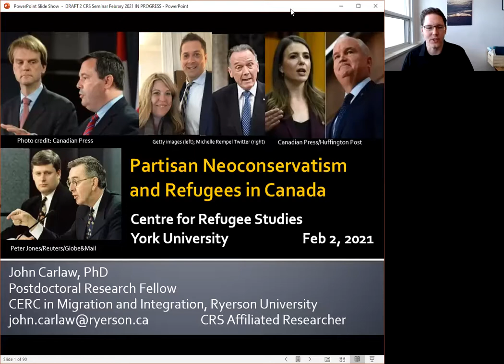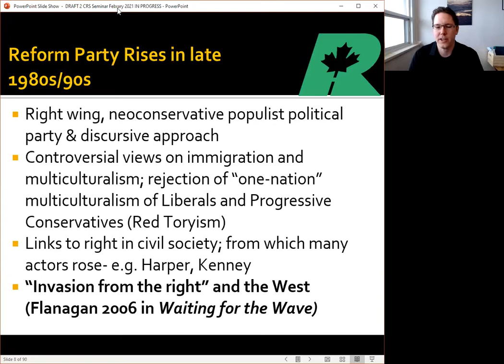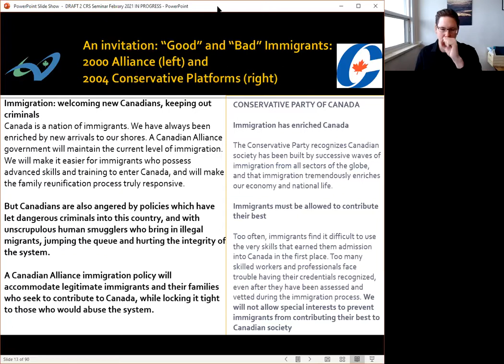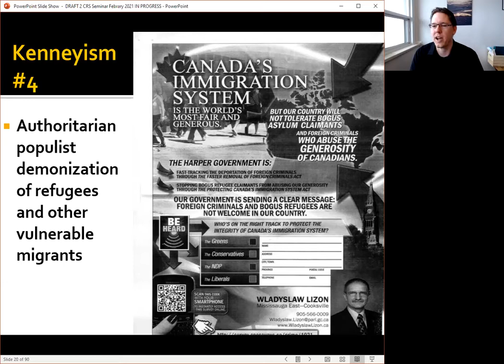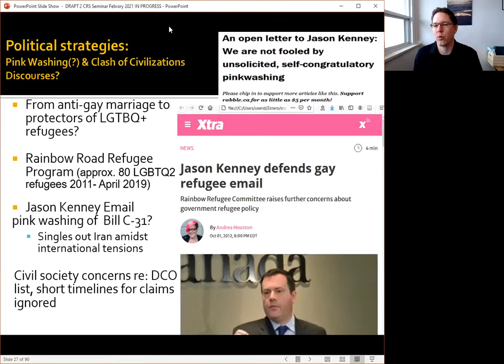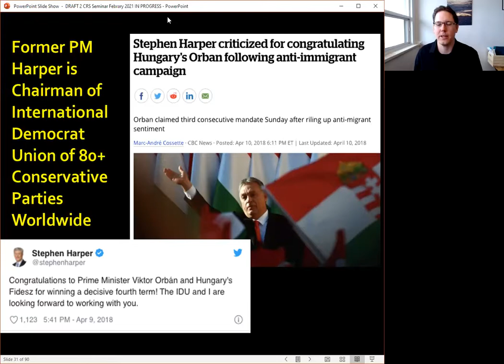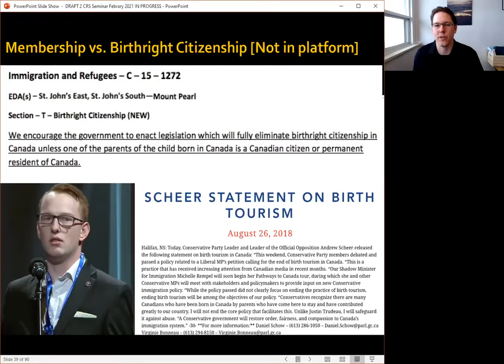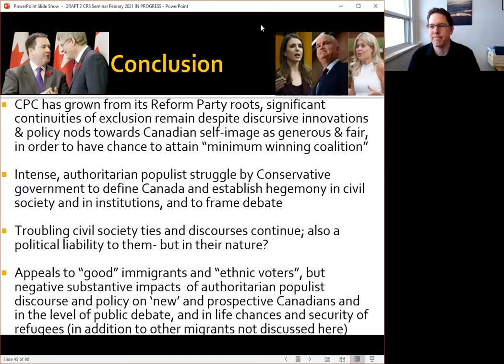Partisan Neoconservatism and Refugees in Canada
Guest Speaker: John Carlaw, postdoctoral Research Fellow under the Canada Excellence Research Chair (CERC) in Migration and Integration at Ryerson University and an Affiliated Researcher of York’s Centre for Refugee Studies (CRS)

While often seeking to generate and politically benefit from social panic concerning refugees’ arrival, at the federal level Canada’s Conservative Party has also been forced to reconcile with ideologies and demographics favouring immigration and multiculturalism on Canada’s settler colonial terrain. To do so they have engaged in a creative, often contradictory authoritarian populist project of political outreach and exclusion in their treatment of many (im)migrants, refugees and “ethnic Canadians.” Though their approach has been subject to considerable critique, the Conservatives earned the highest vote share (34.34%) of any party in the most recent Federal Election (2019), evidence that their political and policy approach requires significant attention. Based on a mix of document, discourse and policy analysis, this talk places the Conservative Party and former government’s approach to refugees in the lineage of their predecessor Reform and Canadian Alliance parties and contemporary national and global anti-refugee discourses while discussing continuity and shifts in their approach, including since their 2015 electoral defeat.

BIO:

John Carlaw is a postdoctoral Research Fellow under the Canada Excellence Research Chair (CERC) in Migration and Integration at Ryerson University and an Affiliated Researcher of York’s Centre for Refugee Studies (CRS). He earned his PhD from York’s Political Science department and formerly led the CRS’ Syria Response and Refugee Initiative (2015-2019). He recently became Managing Editor of the Refugee Protection Cluster of the Migration Initiative. His dissertation was entitled “The Conservative Party of Canada and the Politics of Citizenship, Immigration and Multiculturalism (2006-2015).” His work has been published by the Journal of Canadian Studies, Canadian Centre for Policy Alternatives (CCPA) and the Conversation. He has a Working Paper on the theme of “neoconservative multiculturalism” forthcoming (early 2021) from the Ryerson Centre for Immigration and Settlement(RCIS)/CERC working paper series.